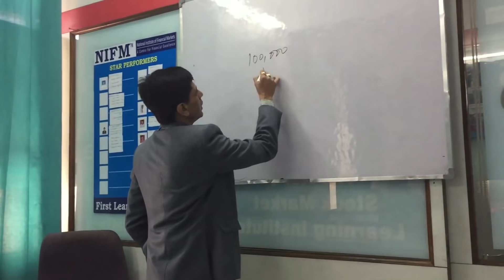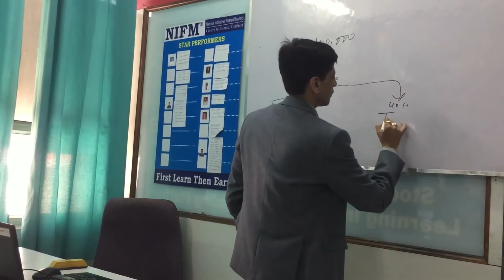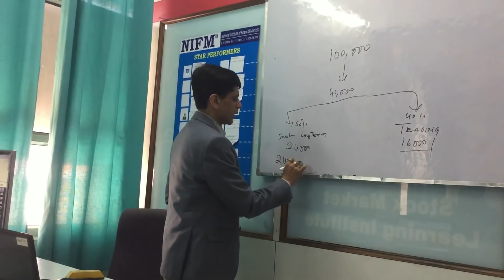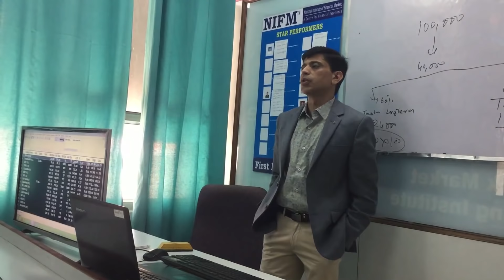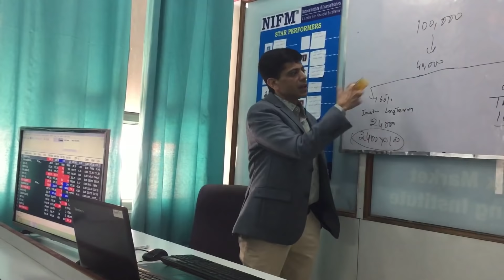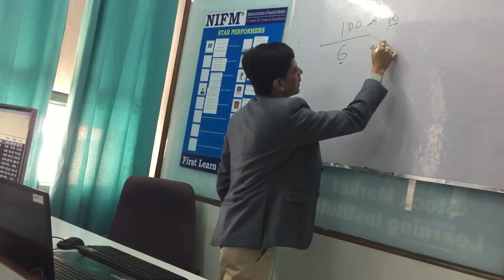How To Start Investment - Part-2 ll STOCK MARKET COURSES FOR BEGINNERS ll IFMC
STOCK MARKET TRADING STRATEGIES-These strategies are based on the most popular "UNi-DIRECTIONAL TRADE STRATEGIES".This is an online course of approx 6 Hrs for those who want to become a professional trader. You can buy this course from our website or click below link to see complete details of this course.
Intraday trading strategies by IFMC are based on the most popular ONLINE COURSE "UNI-DIRECTIONAL TRADE STRATEGIES” or popularly called as UDTS. This is an online video course of approx. 6 Hrs for those who want to become a professional trader. You can buy this course from our website or click below link to see complete details of this course.
Model has 9 WONDERFUL trading strategies on short positional, positional and long positional trades. Model is universally accepted and appreciated. UDTS is the best selling online Technical Analysis course for traders.